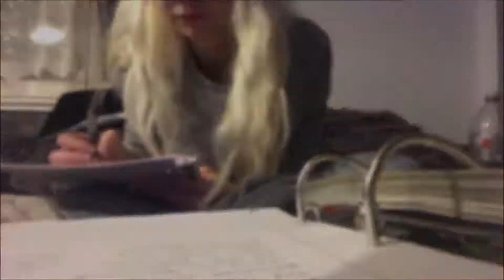Black Friday & bei den Bremer Nordlichtern! | Follow Friday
Hey, ich bin Jenara (Jenna, Jara) und hoffe euch mit meiner Art begeistern zu können. Ich bin laut, habe zu fast allem eine Meinung und lebe von meinem Sarkasmus. Manchmal bin ich sogar ein Grimassen-Akrobat. Ich liebe Kosmetik, Kleidung und ungewöhnliche Menschen. Immer gleich und doch jeden Tag anders.

Solltet ihr mehr von mir sehen wollen, dann könnt ihr mir gerne hier folgen:

Hier gibt es Vlogs, Katzen, Hörspiele, Beauty, Fashion und Bastelei.

Durch den Kauf über diesen Link wird mir ein kleiner Anteil des Gesamtbetrages eures Einkaufes gut geschrieben. Ihr müsst NICHT mehr bezahlen. Es ist eine liebe Hilfe für mich und fällt nur Amazon zur Last. ♥